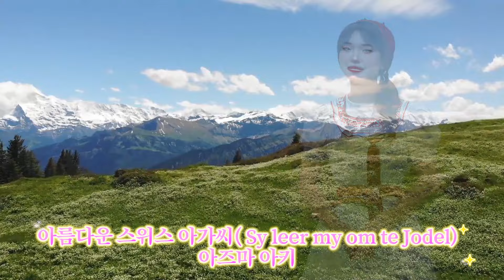아즈마 아키의 대단한 요들송-아름다운 스위스 아가씨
지난 6월 8일, 목포 뮤직 피크닉에서 불렀던, 아키의 요들송입니다
Sy leer my om te Jodel(아름다운 스위스 아가씨)